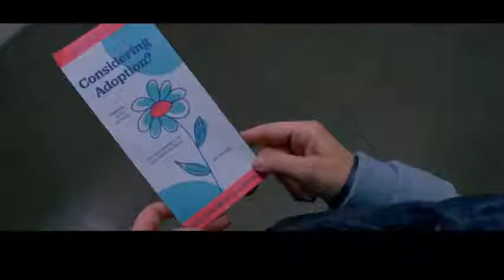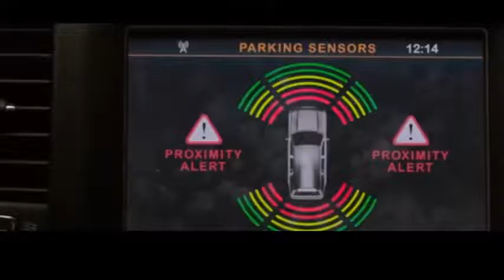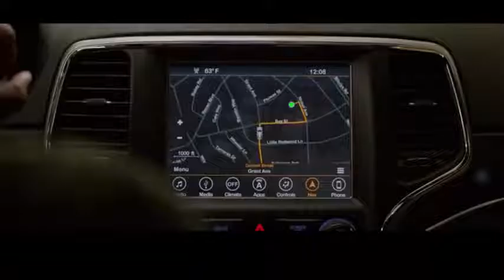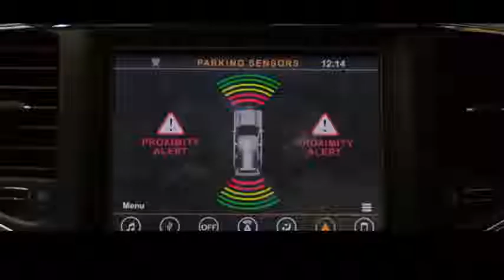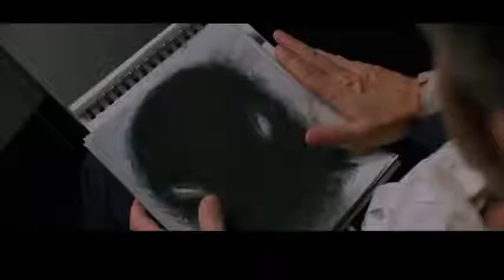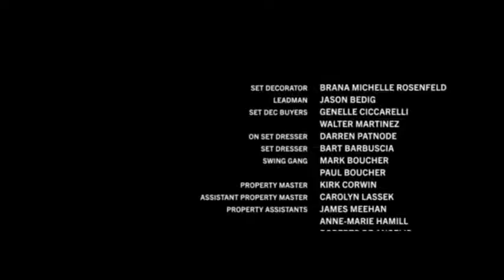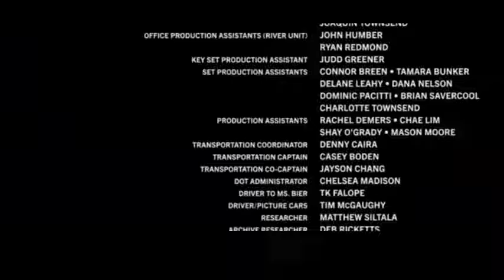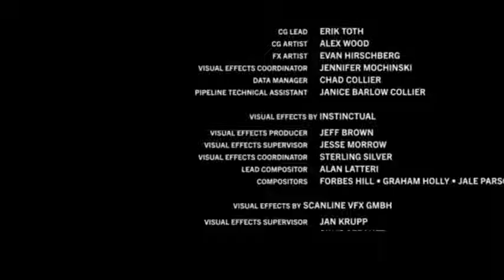Full movies English Bird_box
movies online,Movies,Scary Movie,bird box,bird box movie,bird box full movie,the bird box,birdbox,bird box